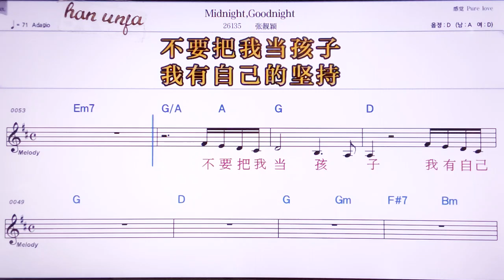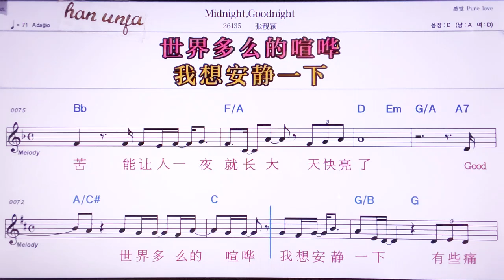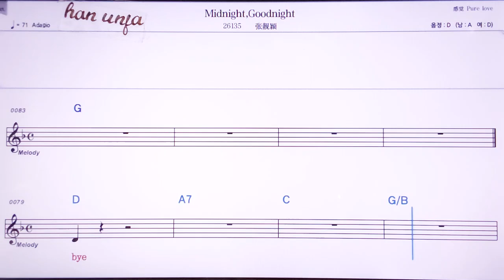💖Midnight Goodbye/쩡리양잉 👍MR,노래방, 악보, 코드,Karaoke With Sheet Music